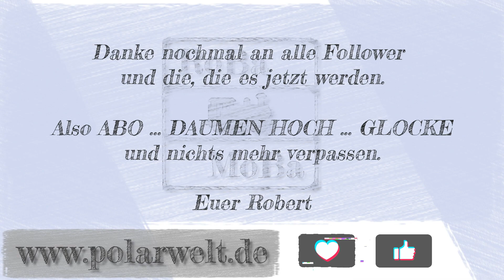RoBa-Moba - Danke und wie gehts weiter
Moin Leute,

fast unbemerkt hab ich die Uhu-Zone (unter Hundert) verlassen und mein YouTube-Kanal hat immerhin schon 101 Abonennten. Dafür möchte ich mich bei Euch recht herzlich bedanken.

Heute gebe ich Euch einen Ausblick über die nähere Zukunft meines Modellbahnprojektes.

Ich wünsche Euch viel Spaß mit dem Video und hoffe, dass es Euch gefällt und Ihr mir ein "Gefällt mir" und ein "Abo" da lasst.

Euer Robert von RoBa-MoBa

~~~ Hinweis ~~~
Bei allen Produktangaben in der Beschreibung oder im Video, handelt es sich um keine bezahlte Werbung, Sponsoring oder ähnlichem. Es sind reine Empfehlung meinerseits.